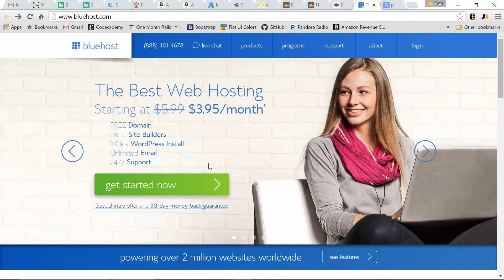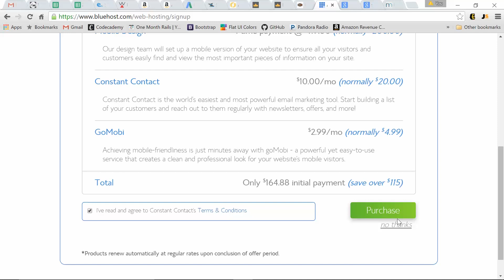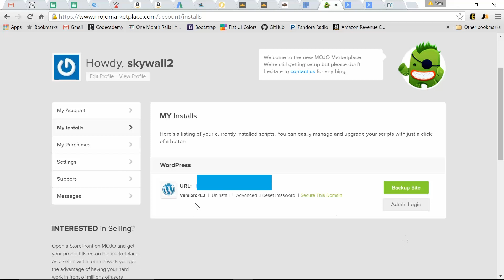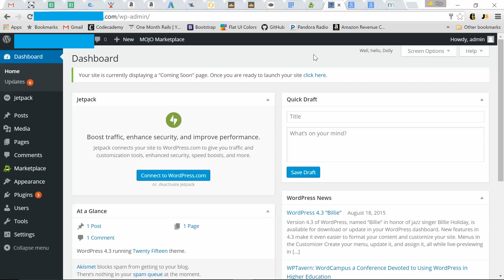How to Build a Blog in Less than 4 Minutes with Coursenvy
(a limited $3.95/mo. discount is available at this link only!)

Today, I'll take you (rather swiftly) through how to setup your first Wordpress blog, in less than 4 minutes!

I use bluehost.com for my web-hosting and domain services, however there are many others out there with the same capabilities that you may use if you choose to do so.